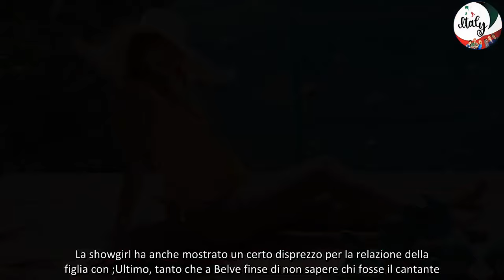Heather Parisi rompe per la prima volta il silenzio sulla figlia Jacqueline Luna Di Giacomo Non mi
Dopo mesi, finalmente, Heather Parisi ha detto la sua sulle polemiche sorte intorno al suo silenzio in merito alla gravidanza della figlia Jacqueline Luna Di Giacomo. Ecco cosa ha rivelato.